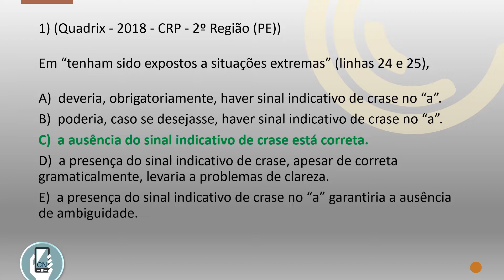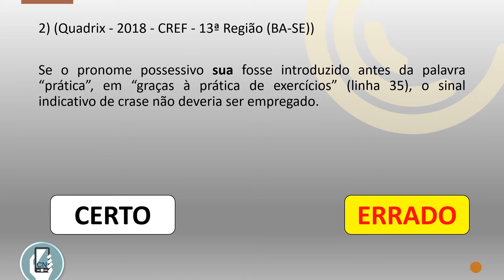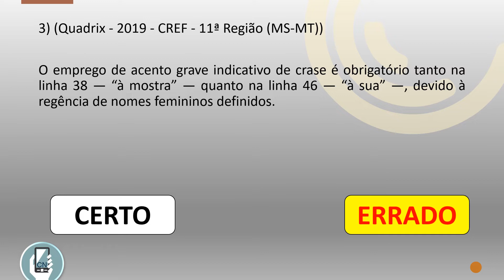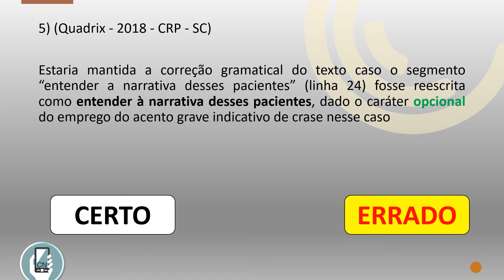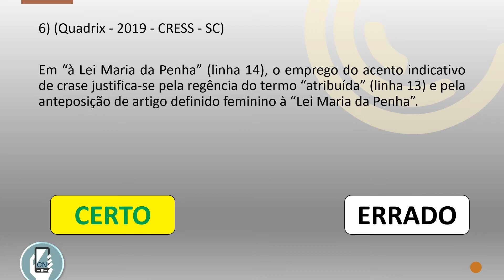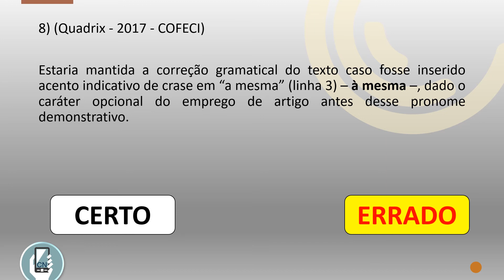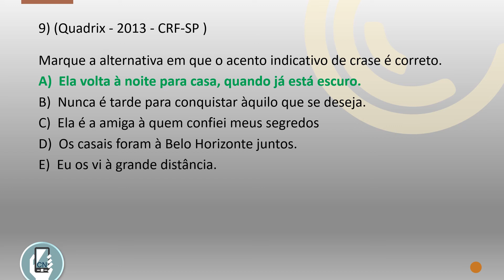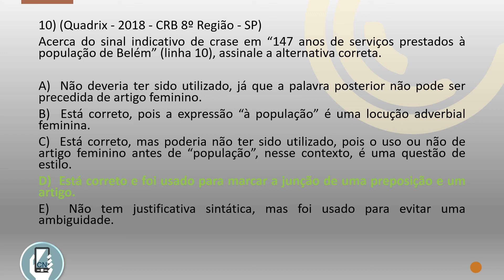QUESTÕES SOBRE CRASE DA BANCA QUADRIX - PORTUGUÊS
Baixe nossa Apostila Gratuita com 40 Questões comentadas da Banca QUADRIX
243 Questões Comentadas de Matemática e raciocínio lógico da Banca Quadrix
Questões sobre crase da Banca QUADRIX - português em questões. O que a banca quadrix cobrar sobre crase?